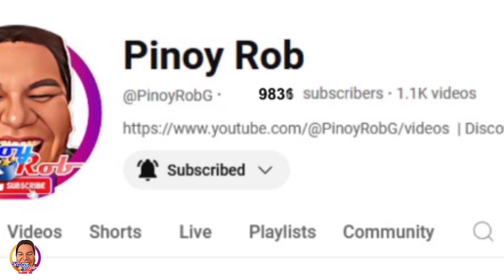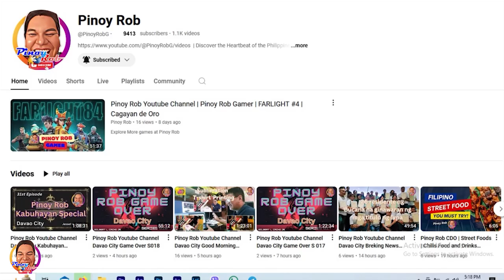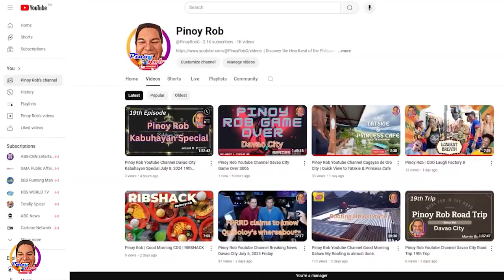Pinoy Rob | CDO Fitness | Globebal Ball Club 21